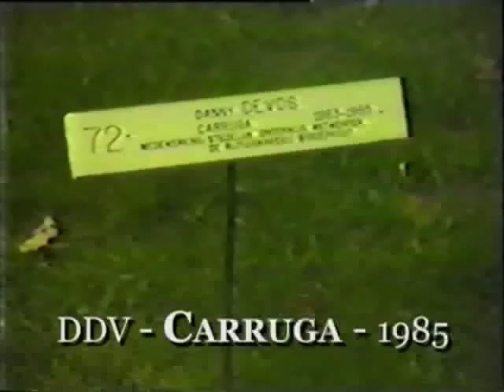DDV - Carruga (1985)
Video-impression of a sculpture I made for the 'Automobiënnale", a sculpture exhibition at the Middelheim Open Air museum in Antwerpen, Belgium. It was a Deutz Diesel truck engine in a metal cage, mounted on a copy of a Roman war carrier.